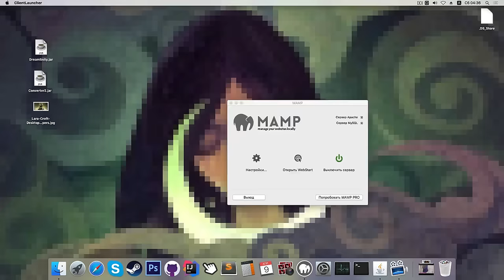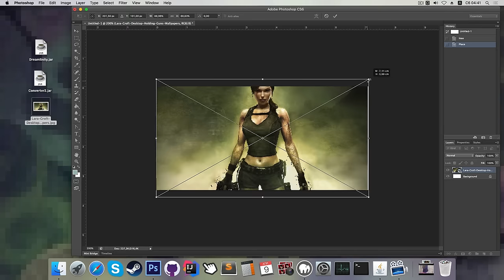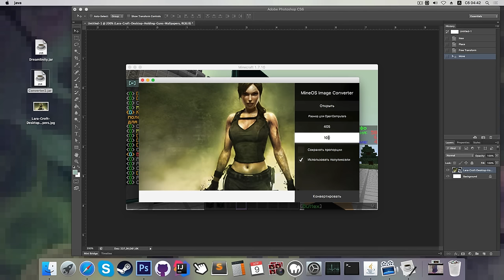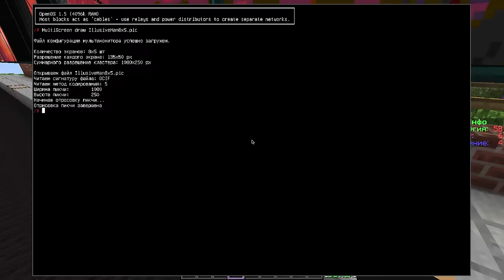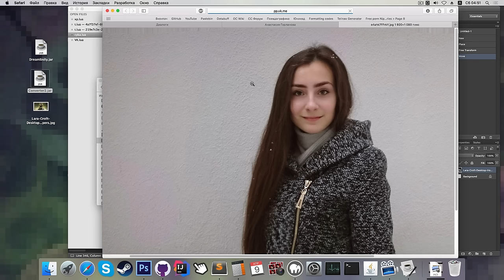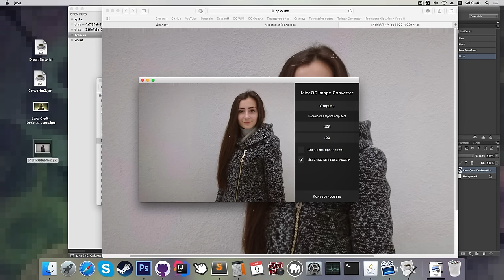Объединяем мониторы в OpenComputers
С недавних пор программа доступна в магазине приложений MineOS под названием "Multiscreen". Инструкция по установке ОС: